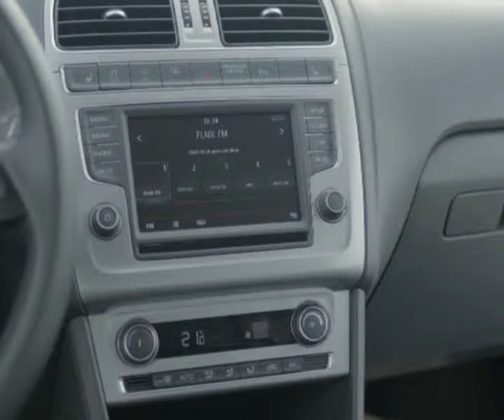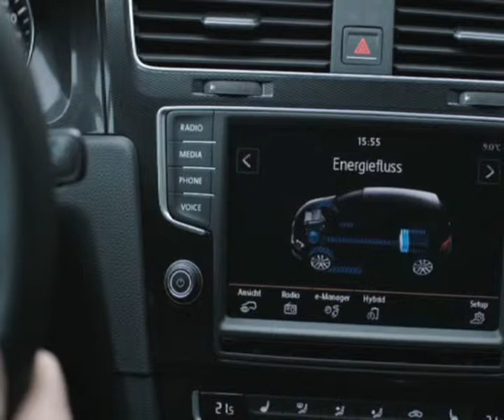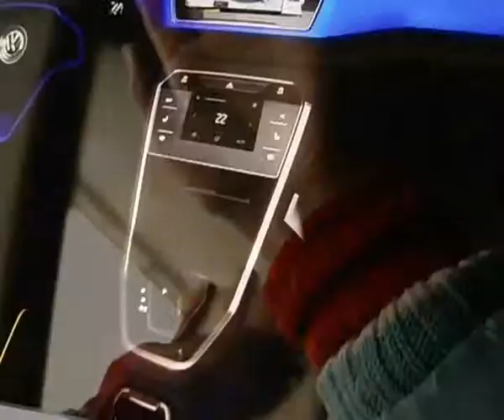Class Ride&Drive - Speciale Salone Ginevra 2014 - Volkswagen